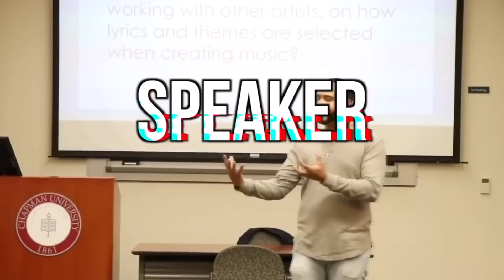The BEST Time Of The Year To Sell Beats Online